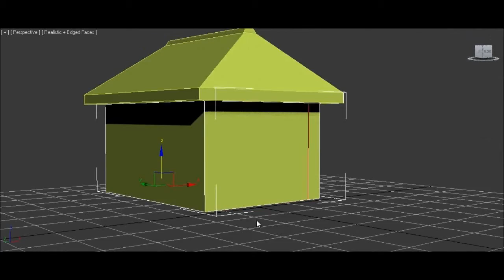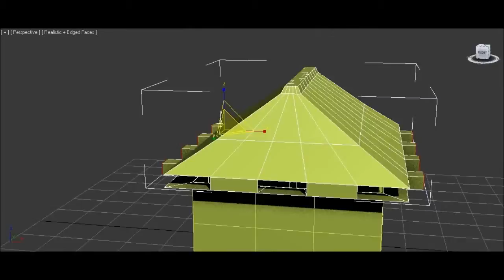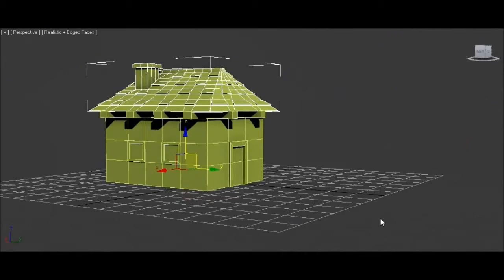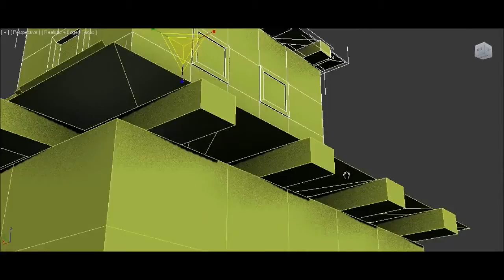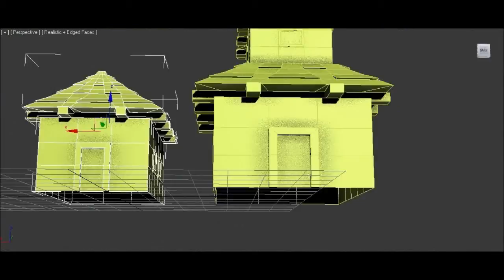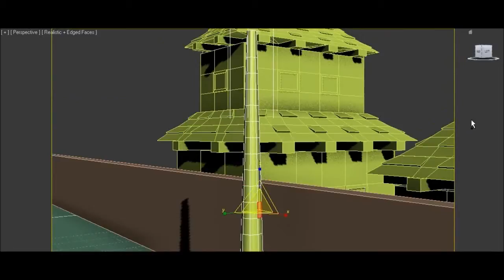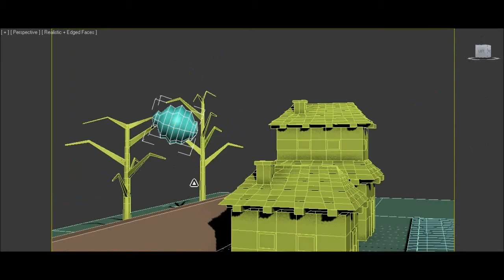Toon Background Speed Modeling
A 3D environment created in 3ds Max